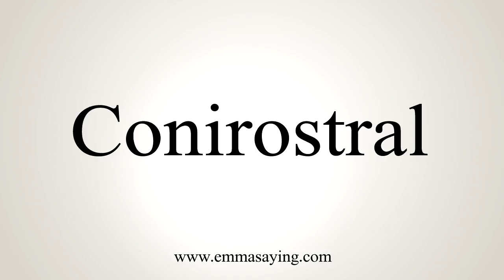How To Say Conirostral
Learn how to say Conirostral with EmmaSaying free pronunciation tutorials.